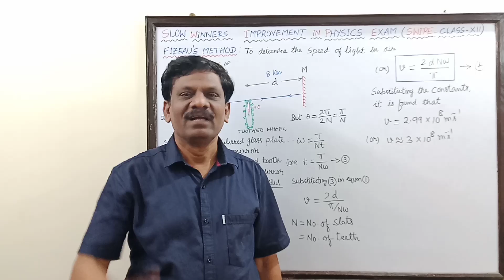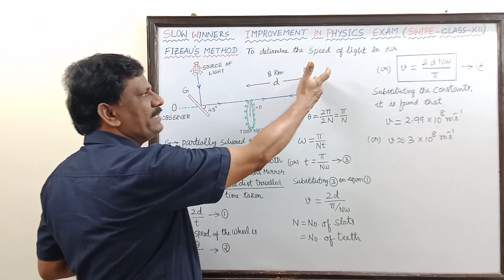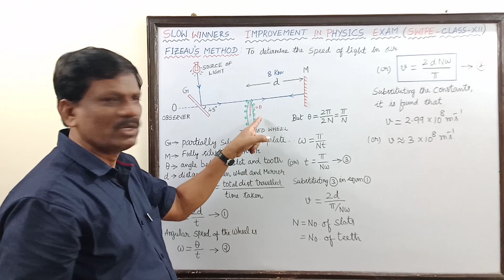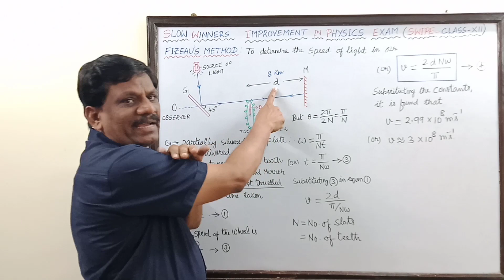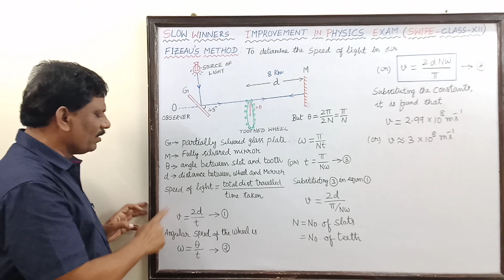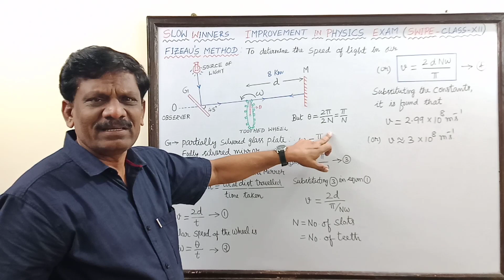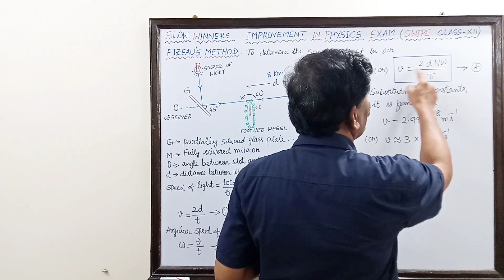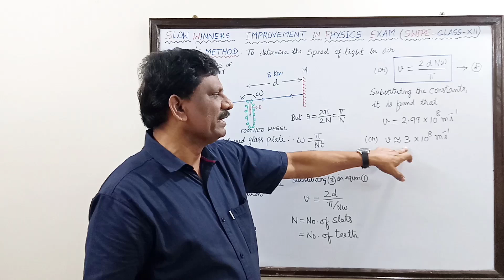Fizeau's Method🪞🔦 Physics Most important topic| Velocity of light in Air| public exam 2024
Physics Lectures by P.SARAVANAN